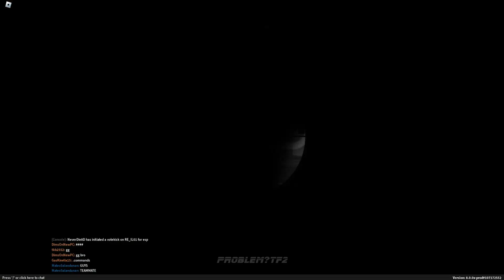Kinda Cursed Guns | UMP45 Edition | Roblox | Phantom Forces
Might do another one if this one gets views.